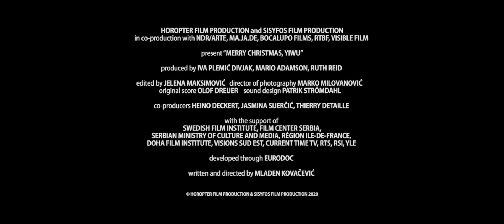Merry Christmas, Yiwu - Promotional clip 2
An intimate film about everyday lives of Chinese workers stuck in between Chinese communist tradition and newly discovered Chinese dream that takes places in Yiwu, a city with 600 Christmas factories, which produce Christmas for the entire world.

HEART OF SARAJEVO FOR THE BEST DOCUMENTARY - Sarajevo FF
FIPRESCI AWARD - Flahertiana IDFF

CREDITS:
Writer and Director: MLADEN KOVAČEVIĆ
Producers: IVA PLEMIĆ DIVJAK, MARIO ADAMSON, RUTH REID
Co-producers: JASMINA SIJERČIĆ, HEINO DECKERT, THIERRY DETAILLE
Editor: JELENA MAKSIMOVIĆ
Director of Photography: MARKO MILOVANOVIĆ
Composer: OLOF DREIJER
Sound Design & Mix: PATRIK STRÖMDAHL
Image Post-Production: IKE NO KOI